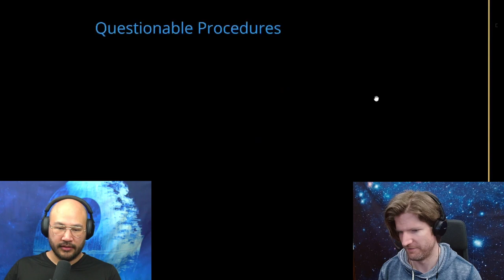Dune | Mining Spice